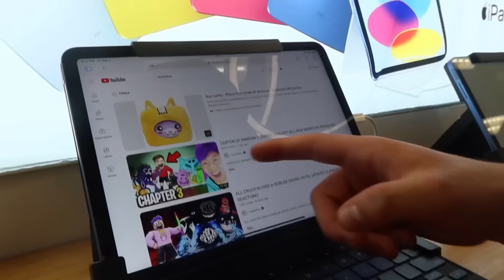I FOUND REAL LANKYBOX FOXY & BOXY DOLLS RUNNING AROUND TARGET!! (JUSTIN & ADAM ATTACKED)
In this video, I WENT TO A VERY SPECIAL TARGET.. IT WAS ACTUALLY LANKYBOX'S TARGET!! THEY COME HERE TO DELIVER THEIR FOY AND BOXY PLUSHIES!! And at this LANKTBOX TARGET, THE FOXY AND BOXY DOLLS ACTUALLY COME TO LIFE AND RUN AROUND!! I NEEDED TO SEE THIS FOR MYSELF! I USED MY DRONE TO TRY AND FIND THE REAL LANKYBOX FOXY AND BOXY PLUSHIES AT TARGET! I ended up finding LANKYBOX'S PURPLE LAMBORGHINI ENTERING TARGET!! THEN, FOXY AND BOXY RAN OUT OF THE CAR WHILE JUSTIN & ADAM CHASED THEM! They ran around target, AND BOXY AND FOXY TRIED TO HIDE! Eventually, LANKYBOX JUSTIN, ADAM, FOXY, AND BOXY RAN INSIDE OF TARGET! I followed them to see what would happen, BUT THEN I STARTED WATCHING LANKYBOX GARTEN OF BANBAN VIDEOS!! Finally, I FOUND JUSTIN AND ADAM CHASING BOXY AND FOXY! THEN THEY FINALLY CAUGHT THEM! WATCH UNTIL THE END TO SEE WHAT LANKYBOX JUSTIN AND ADAM DID TO BOXY AND FOXY DOLLS IN REAL LIFE!!

↓ EXTRA STUFF ↓

(dreactionsyt@gmail)

Dorito's Reaction: DO NOT ENTER THOMAS THE TRAIN AND CHOO CHOO CHARLES IN REAL LIFE!! (WHAT'S INSIDE?)